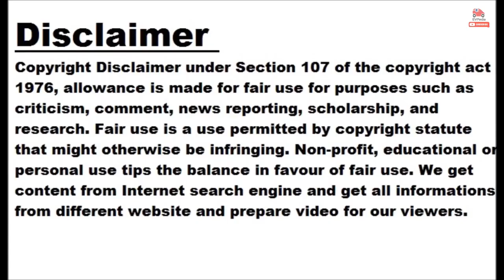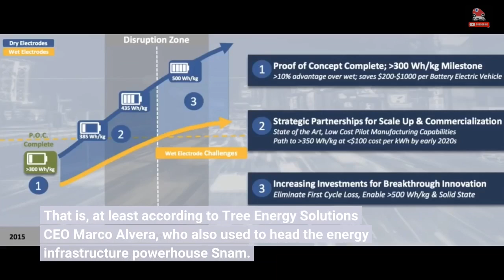Energy Sector Needs Tesla And Amazon-Like Mentality To Succeed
This article comes to us courtesy of EVANNEX, which makes and sells aftermarket Tesla accessories. The opinions expressed therein are not necessarily our own at InsideEVs, nor have we been paid by EVANNEX to publish these articles. We find the company's perspective as an aftermarket supplier of Tesla accessories interesting and are happy to share its content free of charge. Enjoy! Posted on EVANNEX on November 13, 2022, by Peter McGuthrie Disruptions caused by Tesla in the last decade can be hard to count, but part of the company’s incredible growth can be pointed back to its mentality when getting things done. Regarding climate change and renewable energy, Tesla has acted swiftly to push its zero-emission vehicles out into the world, and some say that the energy sector needs the same urgency to reach environmental goals.  Above: A home with a Tesla Powerwall and solar panels. Photo: Tesla Tesla’s gumption to get things done is needed to help push the energy sector forward, according to an energy executive in a report from  CNBC . There’s no doubt that Tesla has helped renewable energy become a worthwhile goal in the auto sector, but much more is needed to be done to help the energy industry as a whole follow suit. That is, at least according to Tree Energy Solutions CEO Marco Alvera, who also used to head the energy infrastructure powerhouse Snam. According to Alvera, it’s going to take companies with the agility to execute quickly enough upon environmental goals to really help spur the world away from fossil fuels. “It took a Tesla to disrupt ... the car manufacturing sector, it took an Amazon to disrupt the retail market, and I think it’s going to take new companies to disrupt the energy sector,” Alvera said in a recent interview. “I think it’s always the agile companies that can really do ... kind of a zero-base design and build the whole organization around the purpose, around the speed of execution, around the seriousness.” The news comes as world companies and organizations look to shift toward renewable energy. For one the European Union is looking to increase renewable energy installations in the coming years, in order to meet its goal of reaching climate neutrality by 2050. During that journey, Tesla has become one of the world’s most well-known companies with its zero-emission vehicles, and its endeavors into solar energy and power storage have already begun to revolutionize the energy sector. Although Tesla's car business remains front and center, the company is pushing into energy. One example is the company’s Virtual Power Plant program which recently debuted, utilizing energy storage across thousands of households to help provide power back to the grid during times of peak demand. The program recently had its first events in California, and Tesla cooperated with utility providers PGE and Southern California Edison to pull it off. Similar programs are being piloted in Texas (where Tesla also wants to sell electricity alongside other utility providers) and Japan, and the concept could revolutionize how the world consumes electricity.  Alvera’s company is focused on developing projects around green hydrogen, though creating a product with a worldwide reach is a true process. He says that scaling up production — something Tesla worked at for over a decade — will be critical in the coming years, since we already have the necessary technologies to make these changes. “We absolutely have the technology. China [is leading], I would say, by a big margin on solar panels and on the electrolyzers,” he added. “There’s European technologies, there’s U.S. technologies.” “So we have the technologies, what we don’t have is a manufacturing capability to scale those technologies up in time. And that’s where I would like to see more policy focus and more entrepreneurs really investing [in] — the factories.”  Source:  CNBC ===